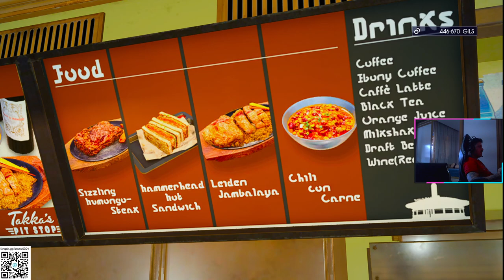FINAL FANTASY XV - GAMEPLAY ENDGAME FINAL! PART 13